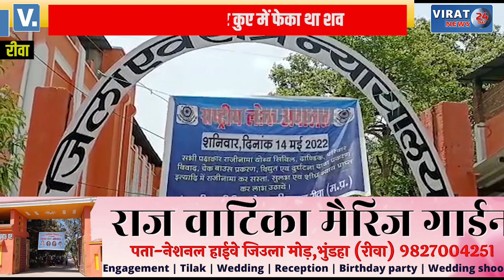🔻रीवा- लेन-देन को लेकर दोस्त की हत्या करने वाले आरोपी को आजीवन कारावास की सजा...